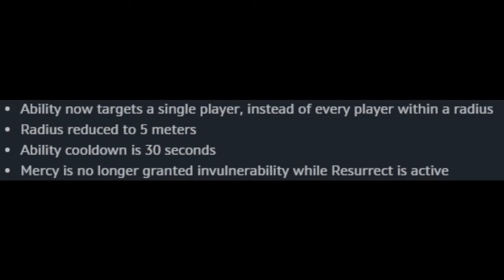Overwatch: Goodbye, Mass Resurrections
I made this video as both a farewell to Resurrect as an ultimate (will miss it) and at the same time welcome the new Mercy.

Some of these clips may seem familiar to returning viewers, as many of them were used in previous videos.